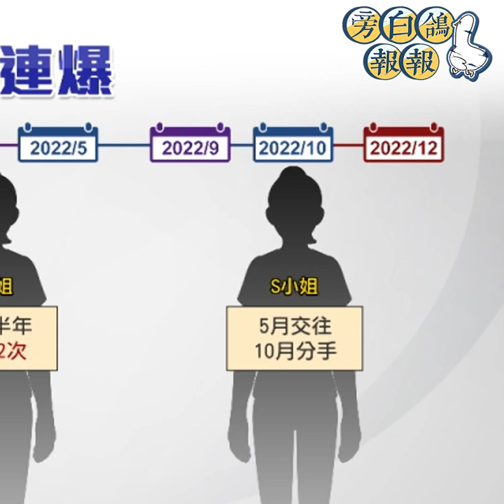新手爸爸廖科溢首談劈腿醜聞 「我也是當事人怎麼不保護我」｜三立娛樂星聞